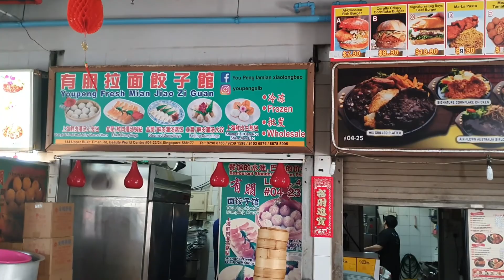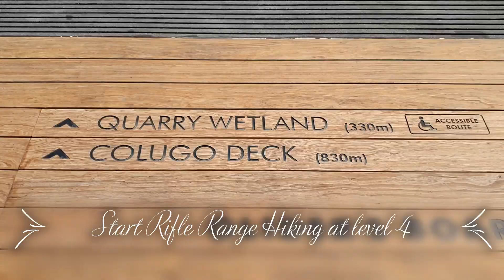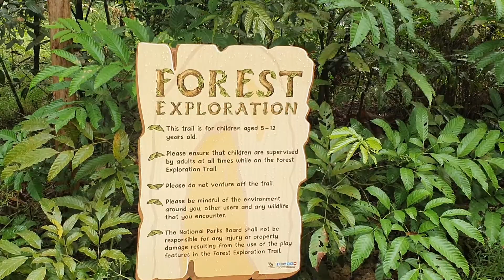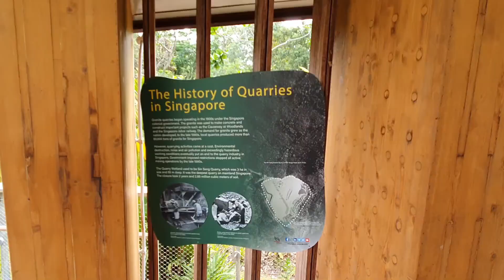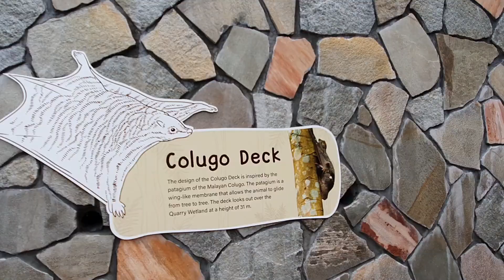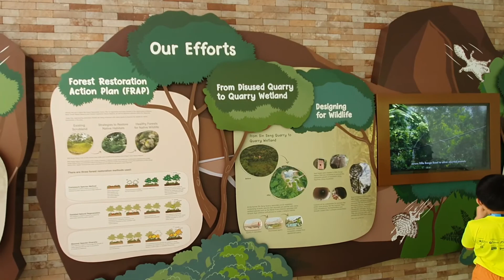Rifle Range Hiking and Bukit Timah center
Rifle Range Natural Park